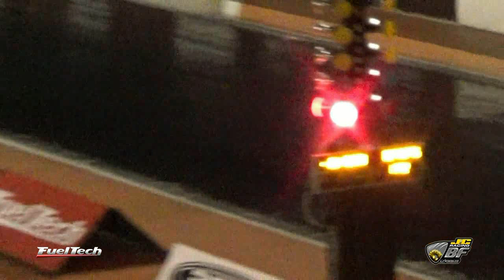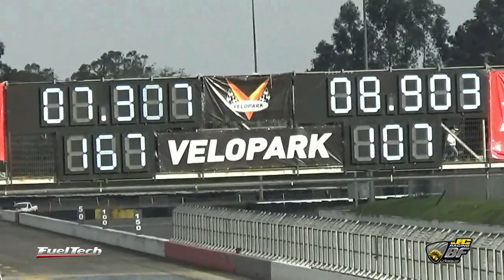2ª Etapa VP 201m e Gaúcho de Arrancada 2018 Gol DTC 211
Gol DTC 211 Marcos Henrich